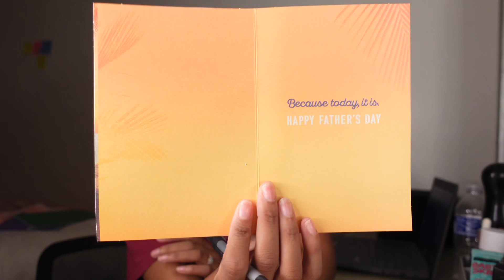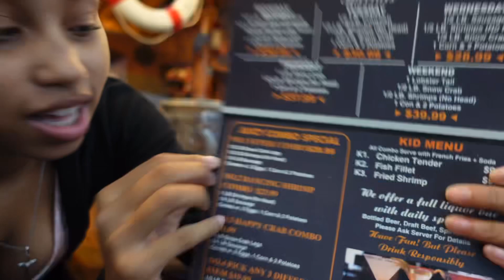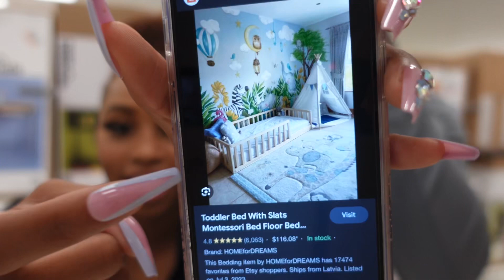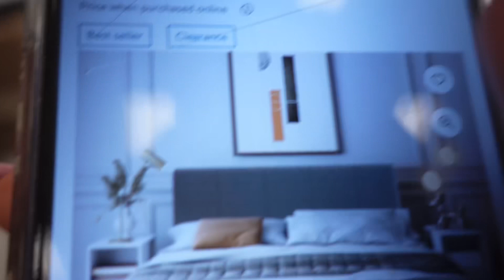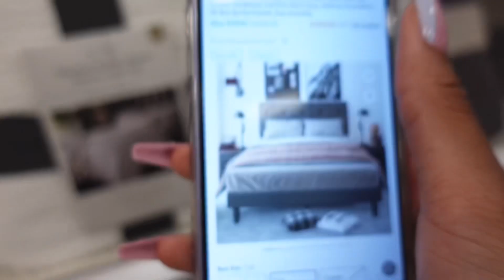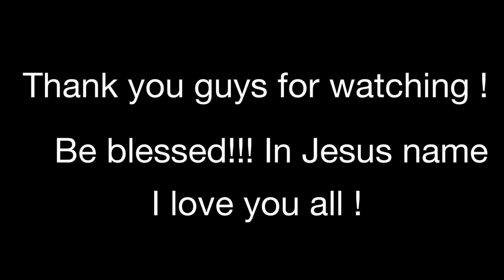MINI VLOG: Fathers Day appr’n for hubby + Out With the Girls + Praying for you all | Rose Forever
Hey family , i really thank you all for being patient with me .. this vlog has been recorded months ago and I just now  had the time to get it up, I’m behind on a few , but they’re coming ! Once again, I thank you all for being so patient with me. I love you all and I’ll see you all in my next video ❤️.

Amazon storefront shop/uriahtaylor

If you feel led to sow into this ministry:
FAQ:
* Age: 21
* Location: Alabama
* Camera: Sony ZV-1